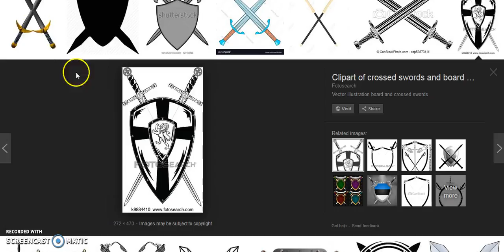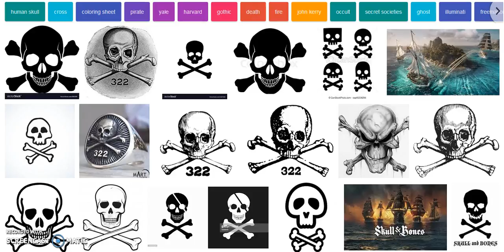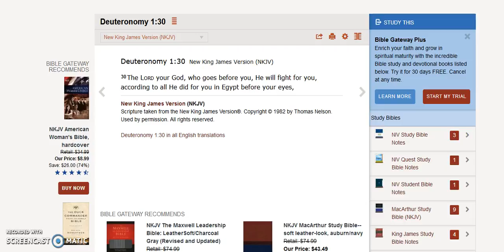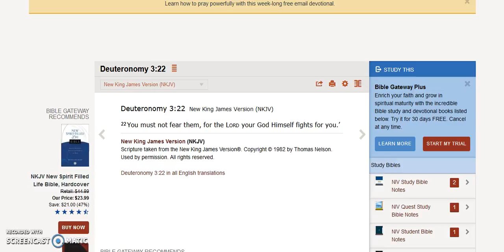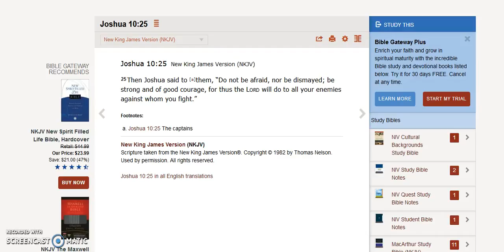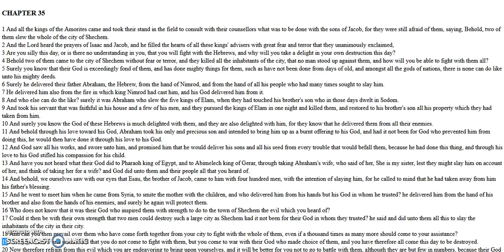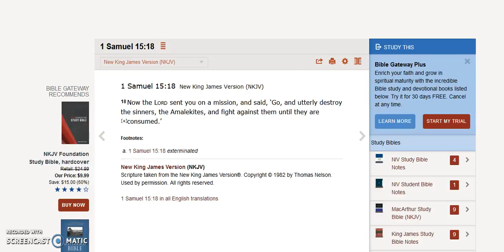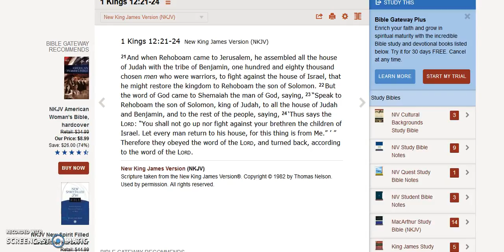There Is A Time To Fight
Why are we still fighting each other? Why we don't know when to fight? The meaning of the crossed swords.